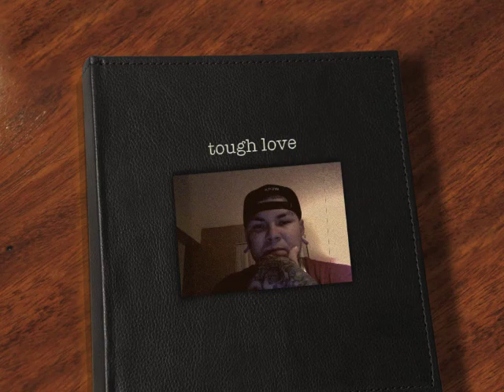KAN9NE tough love